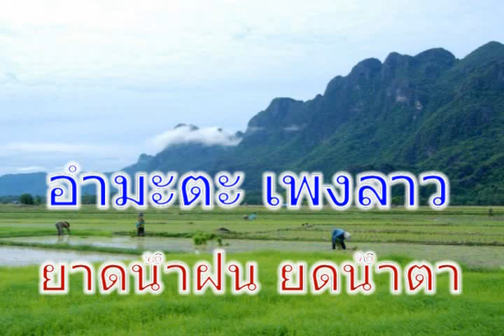ຢາດນ້ຳຝົນ ຢົດນ້ຳຕາ (ເພງ ອຳມະຕະ) ยาดน้ำฝน ยดน้ำตา yard nam fon yod nam tar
ມ່ວນຫຼາຍ.